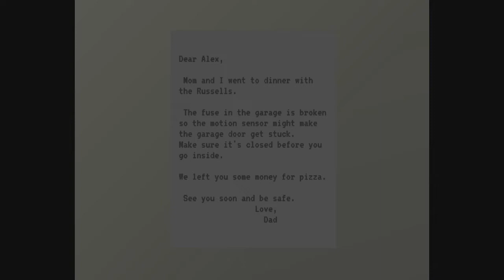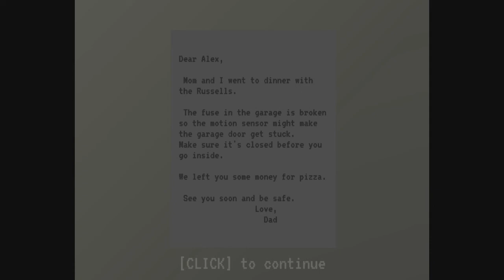It wont close // make sure it's closed